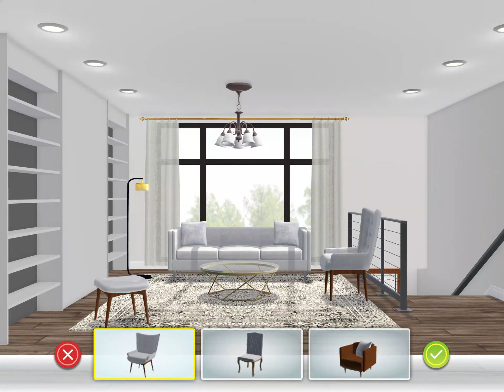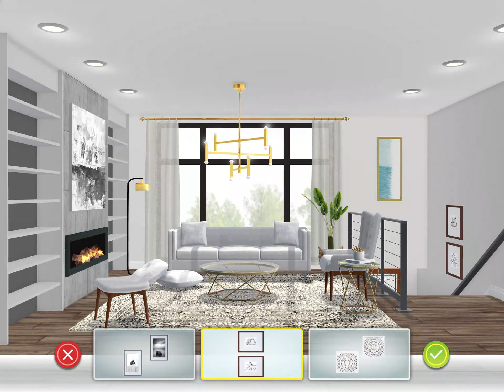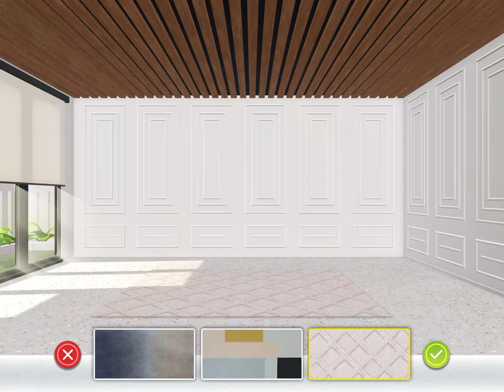Property Brothers Home Design 2 (Exterior and Interior Design Works)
Game apps from apple Apps Store
Exterior and Interior Design Works Renovations of House and
Specified Rooms that you can select the materials you want to use
for the rooms.

Take care always, stay safe and God bless us all. peace!